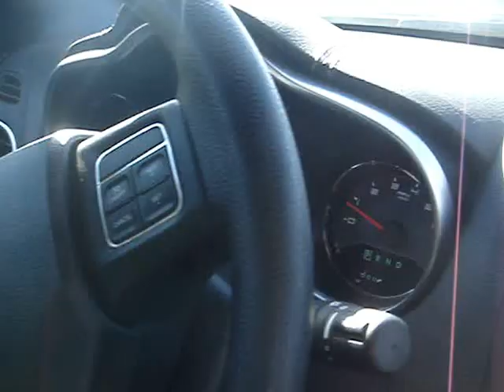131240 2012 Dodge Avenger